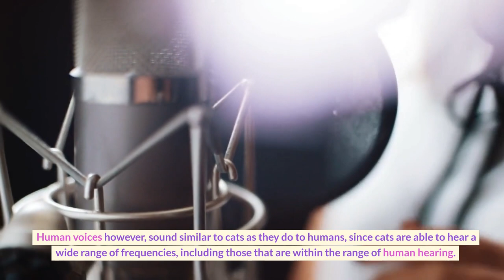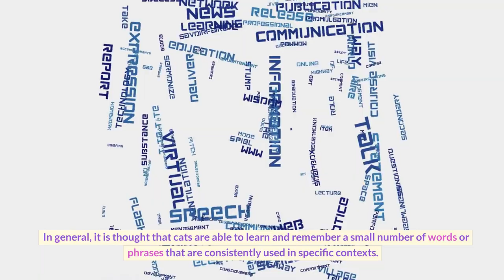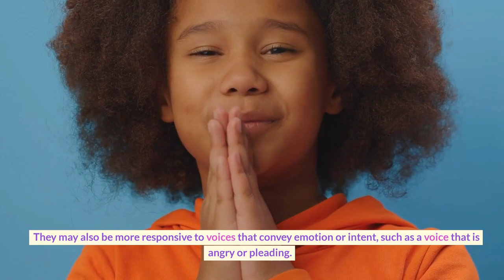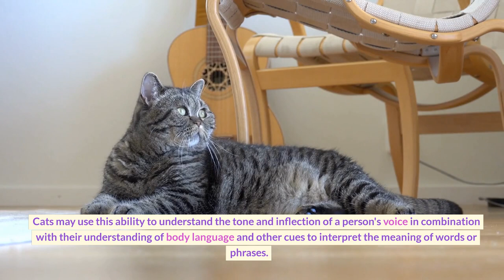The Surprising Way Cats Decode Human Speech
Are you ready to have your mind blown by the amazing ways in which cats understand and communicate with humans?

In this video, we delve into the mysteries of feline communication and uncover the amazing ways in which cats process and interpret human speech. From the subtle cues they use to communicate with us to the way their brains interpret language, we've got it all covered. So if you've ever wanted to know if your cat really gets you, or if they're just pretending to be cute and cuddly, this video is for you.